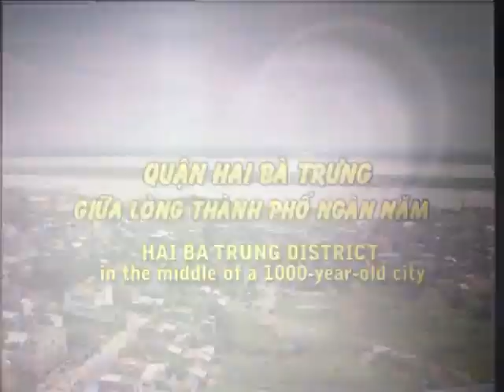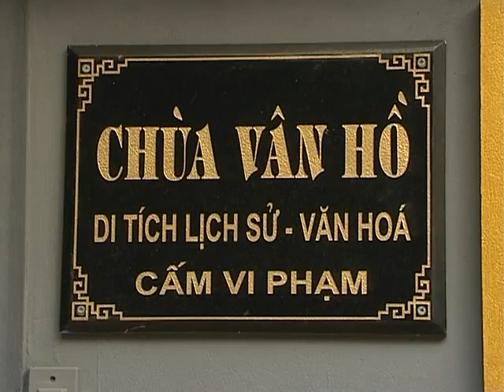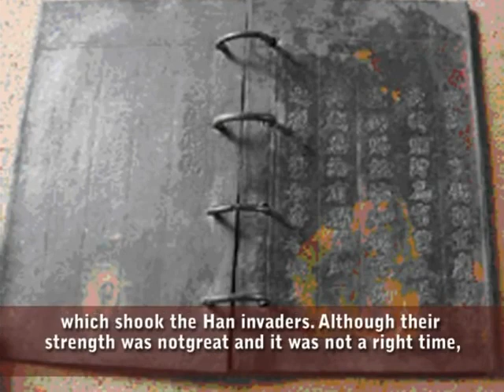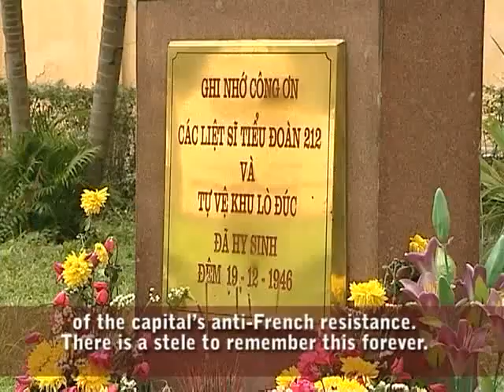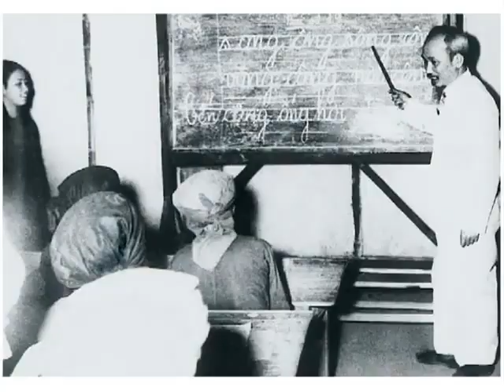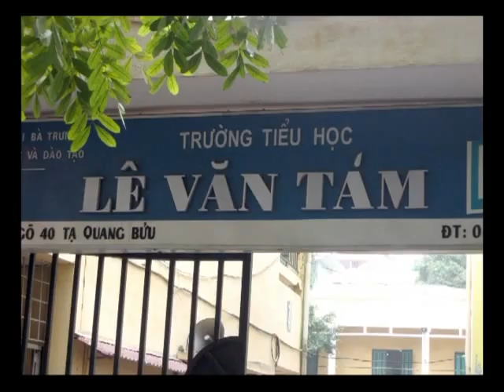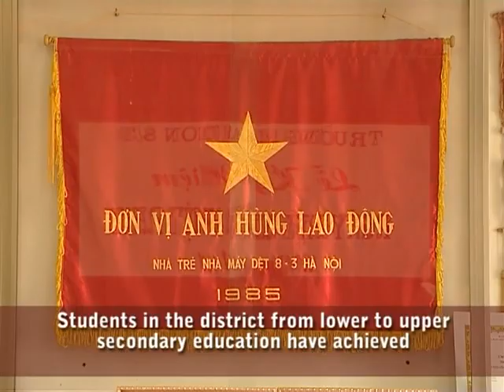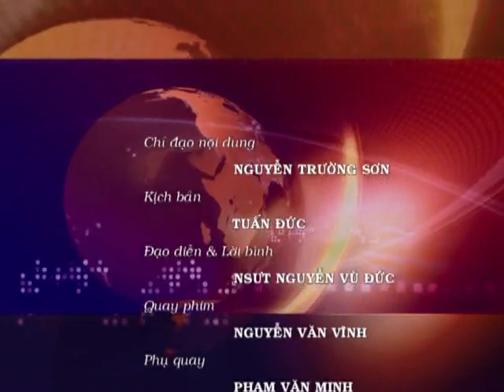Quận Hai Bà Trưng Giữa Lòng Thành Phố 1000 Năm - [Du Lịch Văn Hóa Việt Nam]